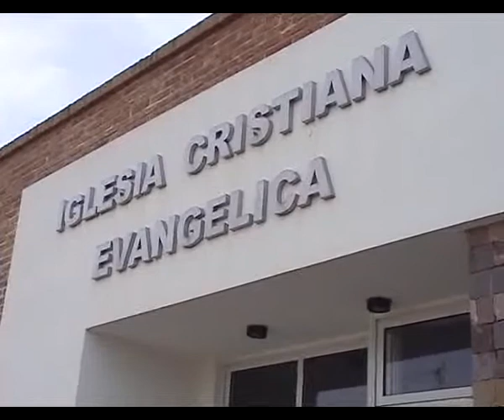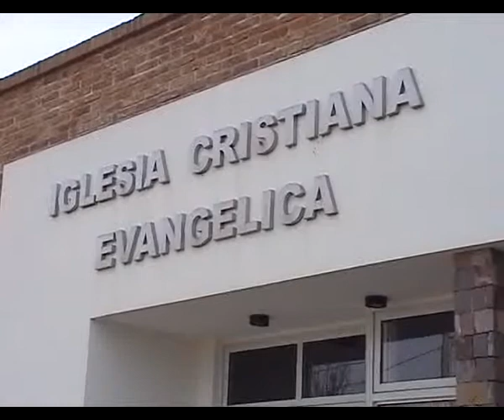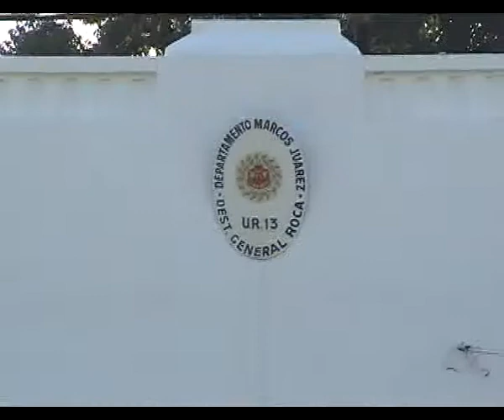SUBCRIO, MARCELO INAMORATTO, POLICIALES DEL FIN DE SEMANA NEW